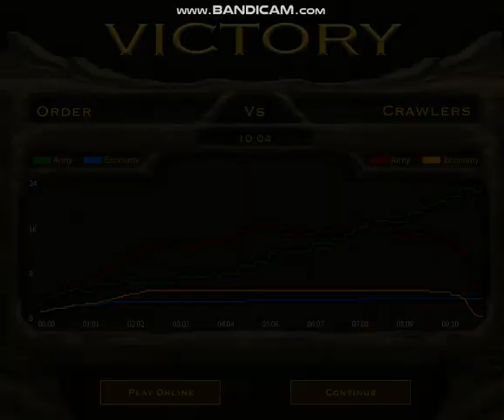I Ran Out Of Ideas For This Video IN Stick War 2 | Insane Mode Crawlers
OMG WE DID IT WE MADE IT THOUGH HALFWAY TOWARD OUR SUB GOAL!!!